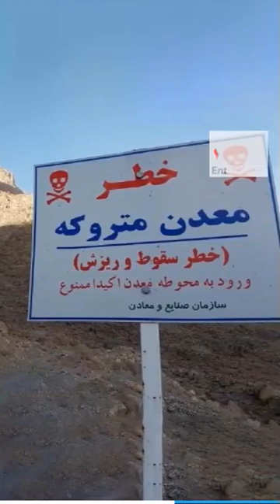تماشا کنید: ایران در خواب / عربستان با معادن نداشته اش از ایران جلو می زند؟!